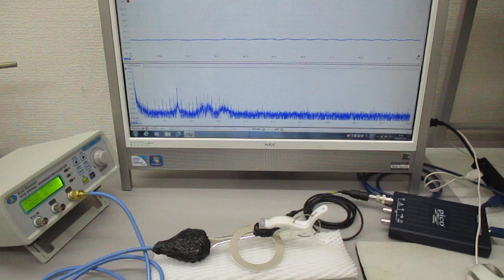非線形現象の音圧測定解析に基づいた、超音波伝搬制御技術